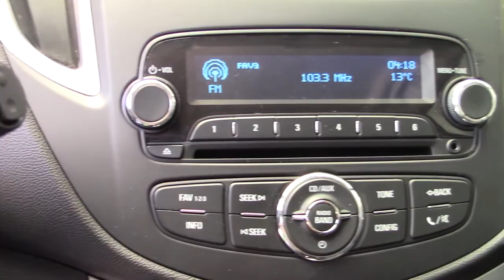Chevrolet / Trax/2016 - 3548